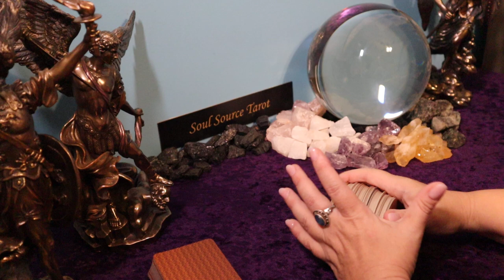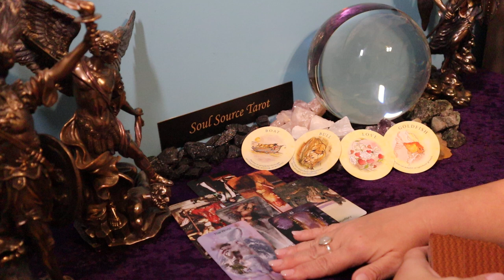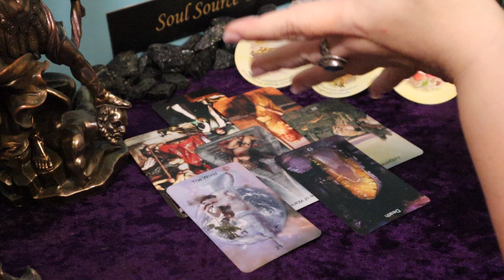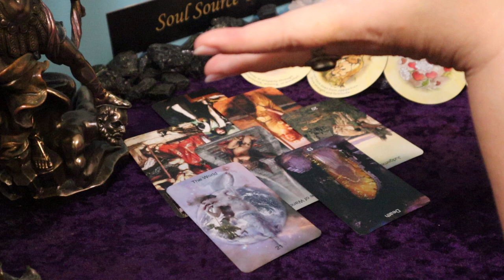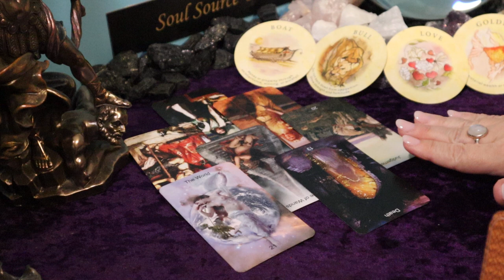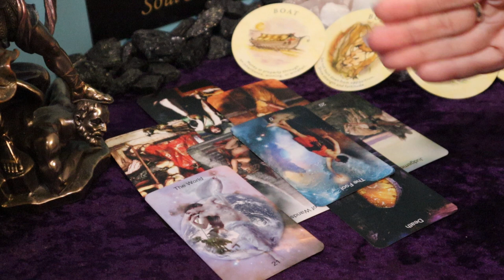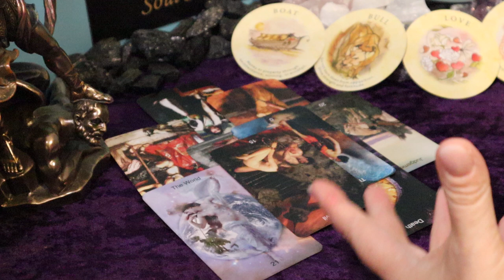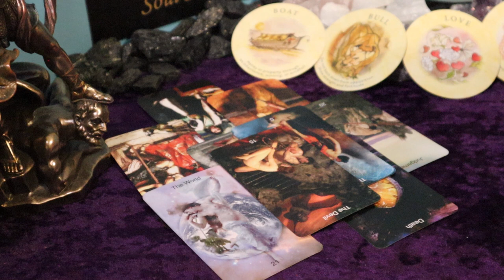Aquarius | Stand Your Ground, Do Not Back Down From This Opposition | Week of March 22 - 28